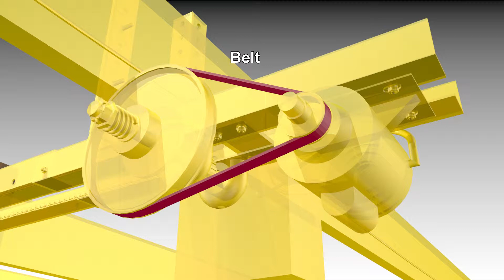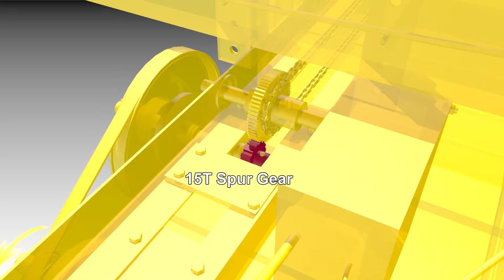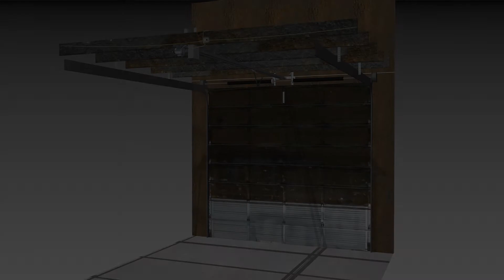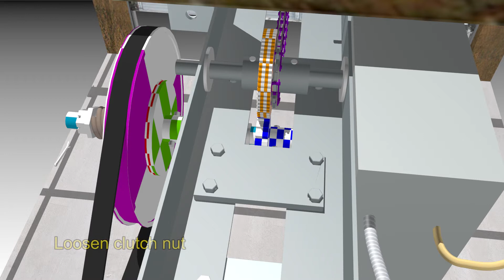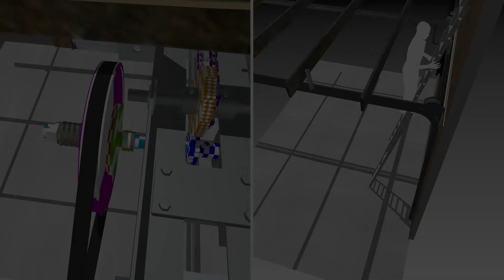OSHA Maintenance Product Animation